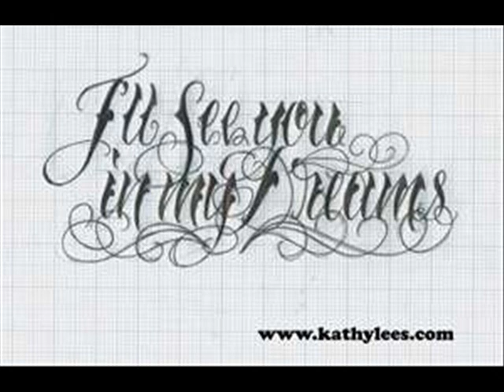Christmas Without You,Stef!.wmv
Elvis Presley sing "It won't seem like Christmas without you" in this slideshow of my daughter, whom I love and miss very much!